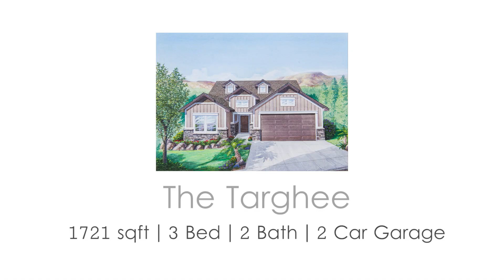New Homes by Eaglewood: The Targhee in Boise, Idaho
The Targhee by Eaglewood Homes in Boise, ID is a 3 Bed / 2 Bath single level home with 1720 sq. ft. As always, Eaglewood packs in tons of features and premium quality products for a great price.